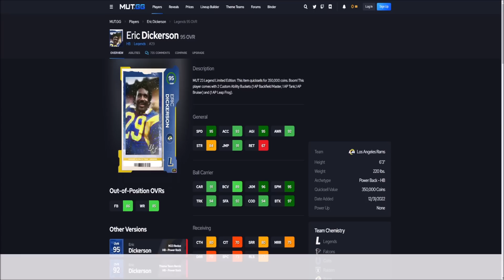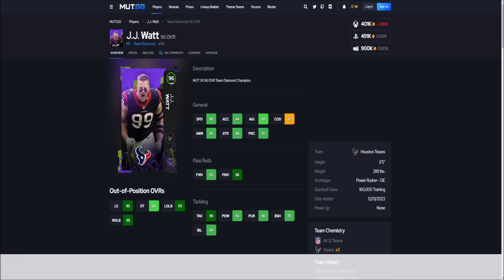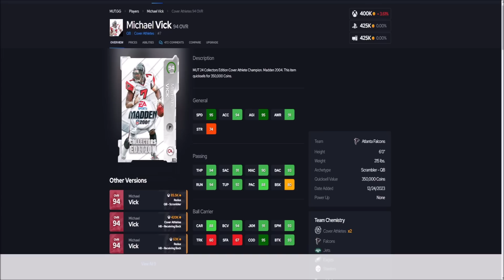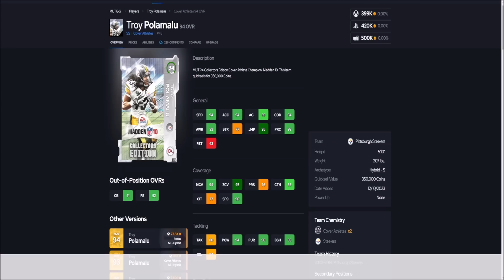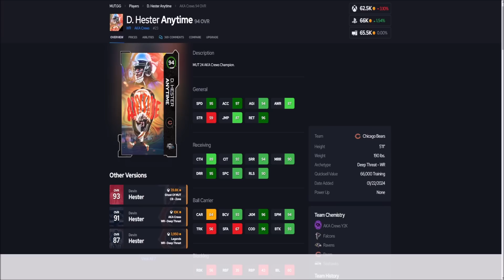RING OF HONOR PLAYERS LEAKED! 99 ERIC DICKERSON, MICHAEL VICK, AND MORE!